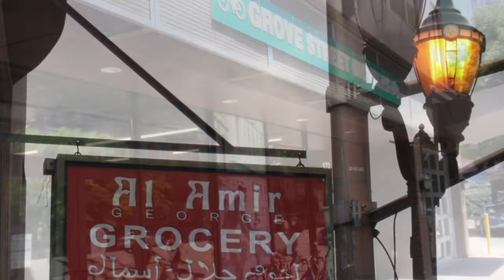Images of Everyday Life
Here are some images of the city. Which one made the most impact on you and why?